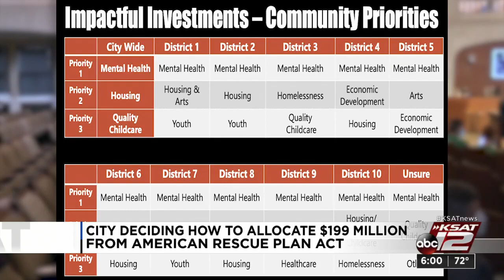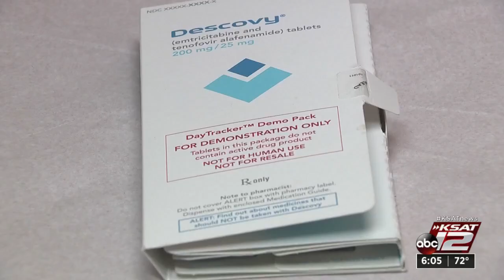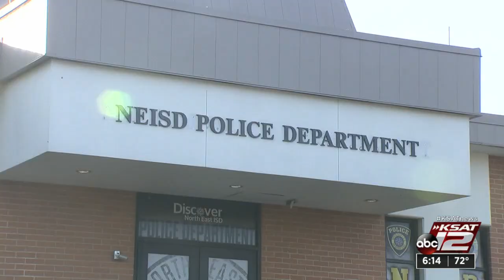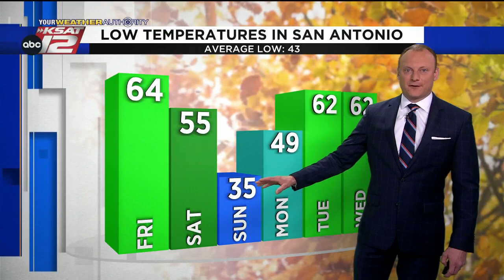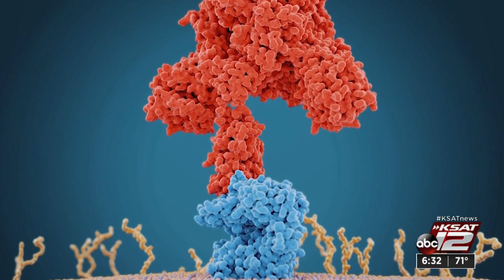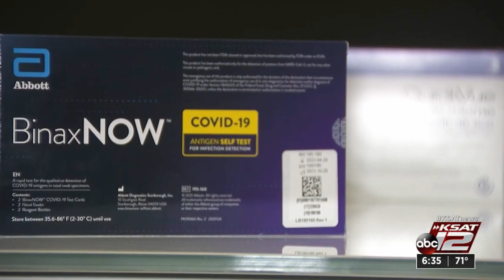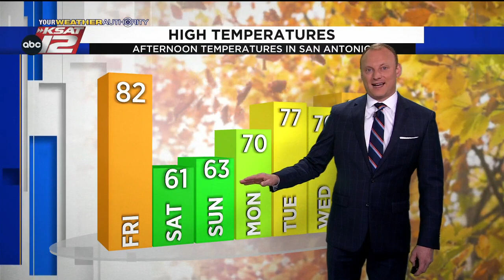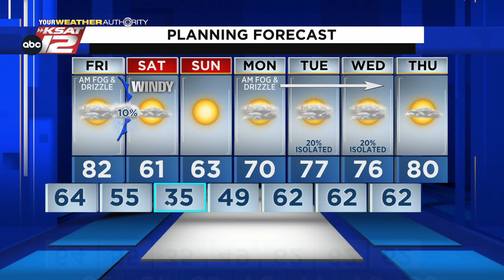KSAT 12 6 O'Clock News : Dec 09, 2021